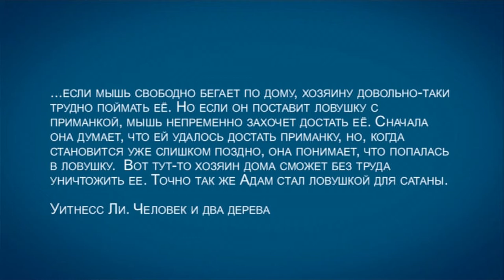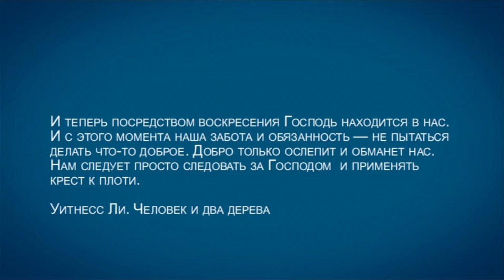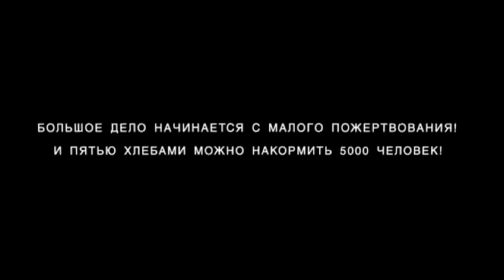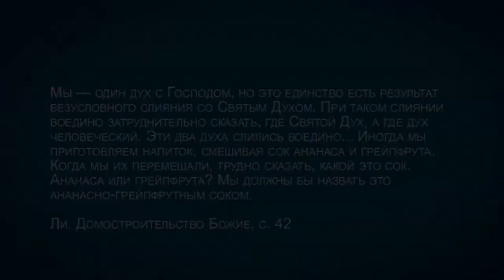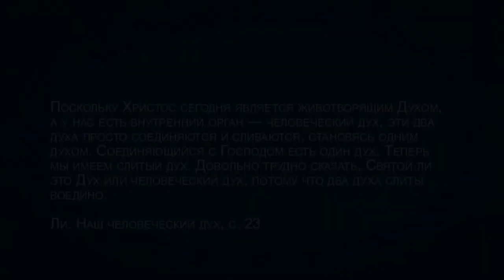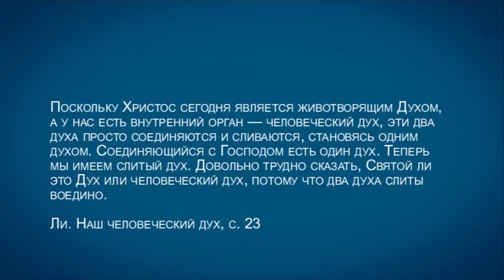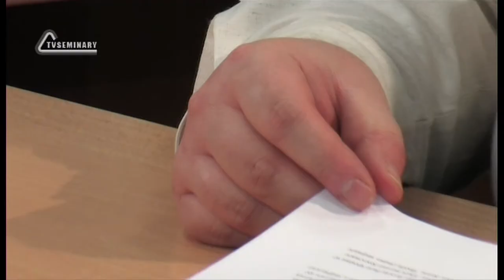TVS A201 Rus 95. Поместная Церковь Уитнесса Ли: богословие поместной церкви. Учение о спасении.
Какие цели преследовал Бог, когда творил Адама? Почему Бог сотворил человека нейтральным?  В чем суть "теории мышеловки"? Как происходит "слияние" человеческого духа и Божьего духа? Что подразумевается под "возрождением"? В этом фрагменте лекции "Поместная Церковь Уитнесса Ли: богословие" преподаватель Дмитрий Розет объясняет, как искупление стало ловушкой для сатаны, возрождение - "слиянием", а освящение - "пропитыванием".